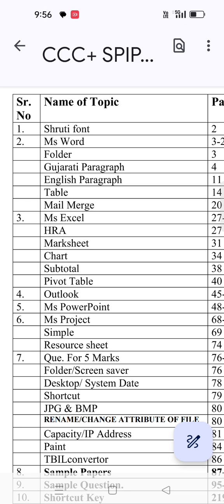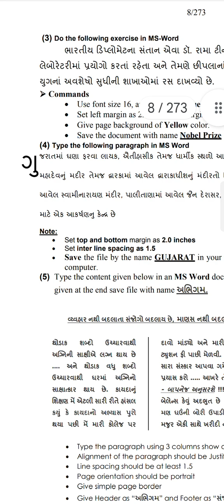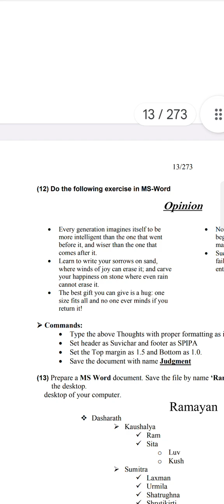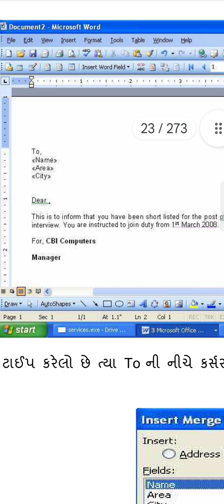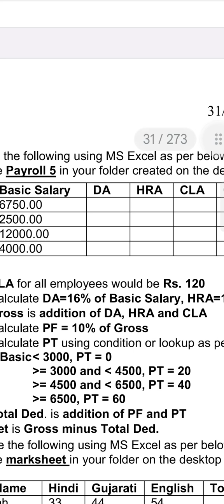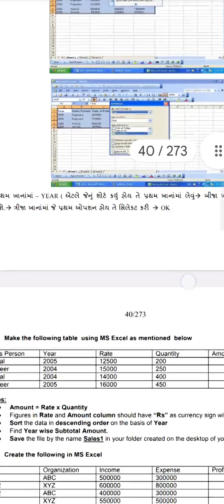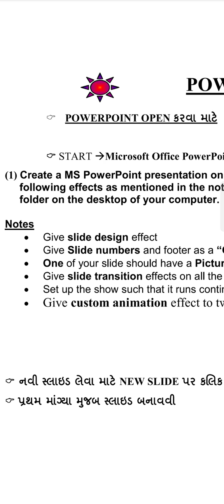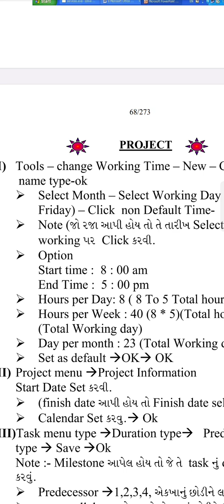SPIPA CCC plus practical and theory sample exam papers